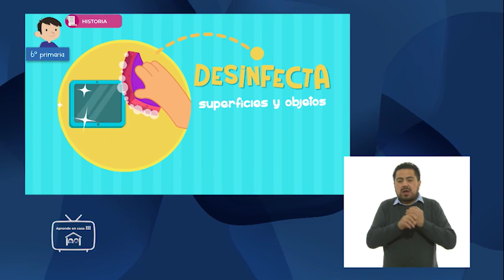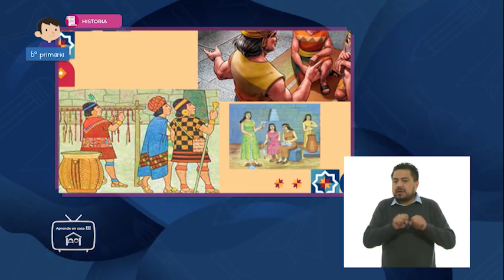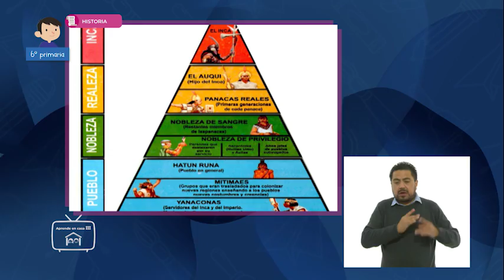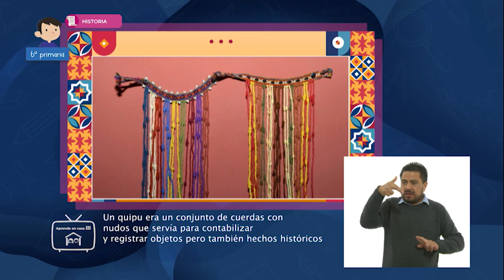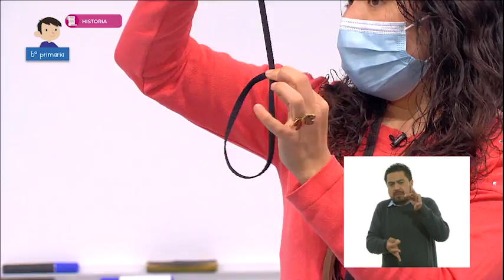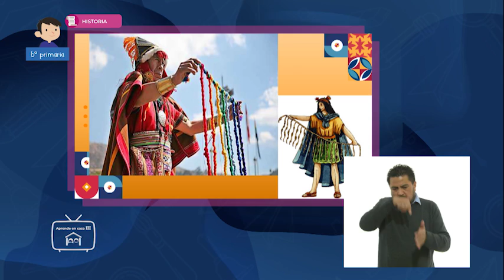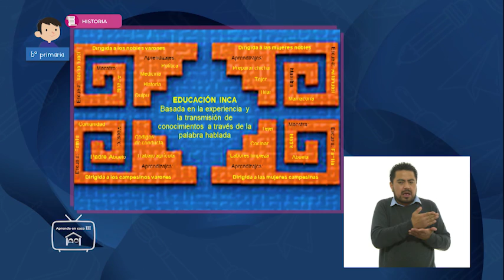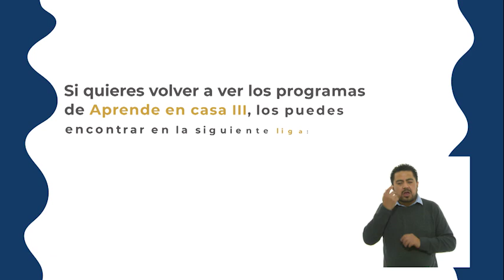AprendeEnCasa​​​ III | 6º Primaria | Historia | Aprendiendo en el... | 09 de marzo 2021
En esta clase de Historia aprenderás a investigar aspectos de la cultura y la vida cotidiana del pasado y valorar su importancia.